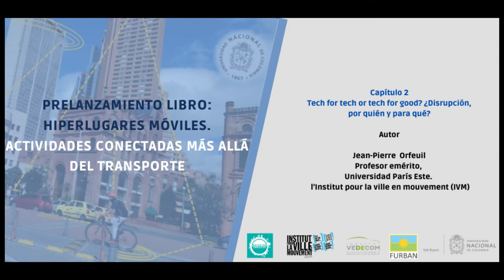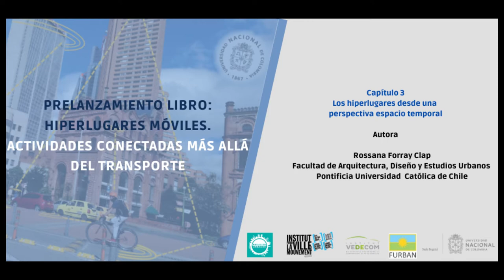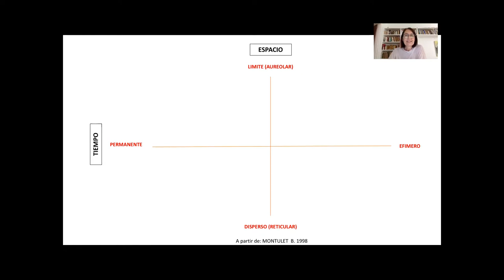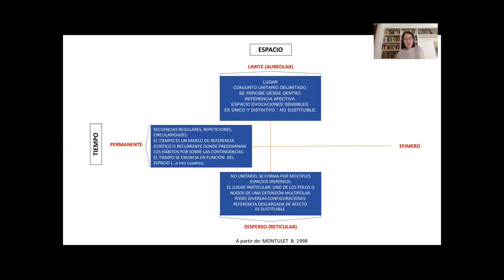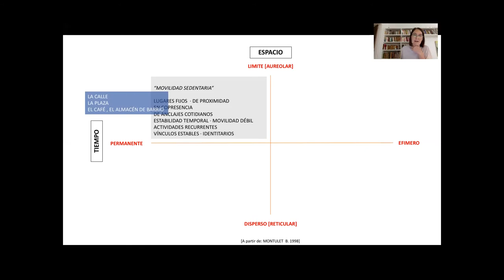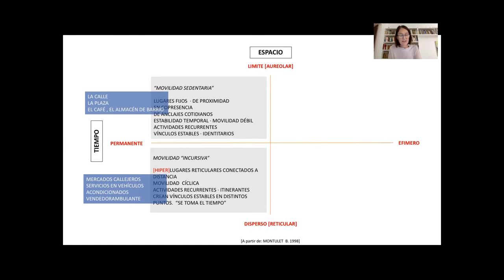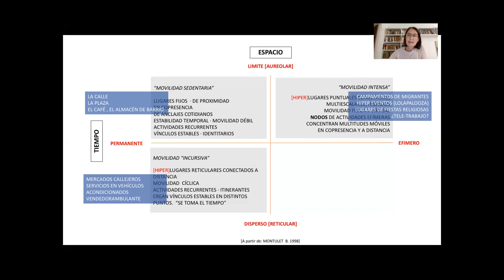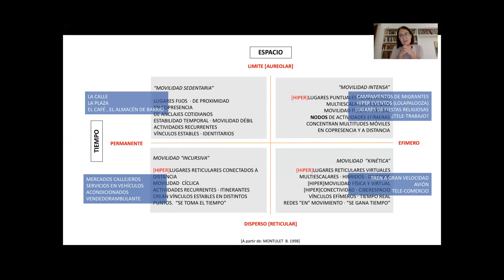primer grupo Hiperlugares móviles